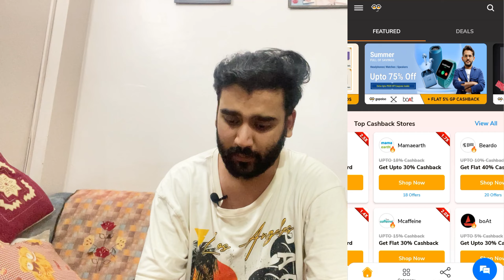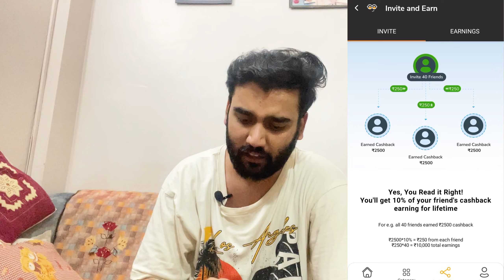Gopaisa App se Paise Kaise Withdraw Kare | 100/- Paytm Cashback From GoPaisa App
Gopaisa App se Paise Kaise Withdraw Kare | 100/- Paytm Cashback From GoPaisa App | Learn how to easily withdraw money from the Gopaisa app and get a 100 Rupees cashback in this step-by-step tutorial. Discover how to cash out 100/- Paytm cashback from the GoPaisa app hassle-free.

Watch now to make the most of your earnings with Gopaisa!

So, please support and share my videos

Hope so you like it 👍